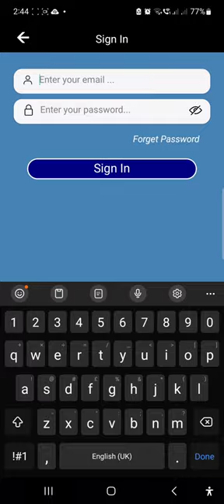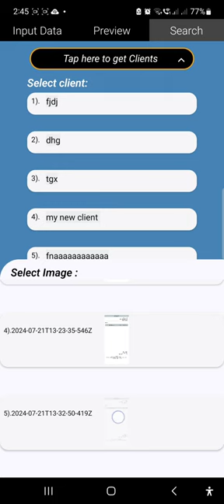Client Receipt App (Invoice & Quotation)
Client Receipt will generate receipts (either it is Invoice or Quotation ).
All your Receipts will be saved and can be search wrt client. One time add your details and reuse it in making Receipts by just adding new client details(Feature available only if user logged in )
Receipt will be generate that can be send to your client via email, msg, or any other platform  like WhatsApp.

How to use App:
- Select Invoice or Quotation
- Select Due date
- Select Personal Info (Enter your company details)(if logIn no need  data will be retrieved)
- Select Product details(Enter the items in list )
-Select Preview and share the receipt with your client
-Search the receipts wrt client name user will get all receipts with date of sending (Feature will work if user sign In)

All entities are editable so you can customize as much as you want.

This app will be perfect for shopkeepers,Retailers,small business owners, café owners.